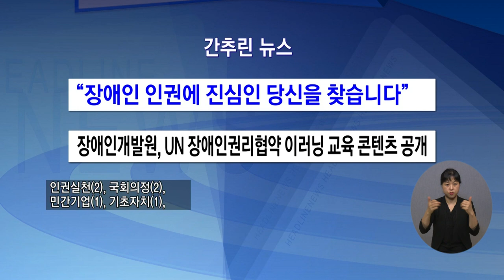복지TV뉴스 1568회 8월 25일 (수) 간추린뉴스